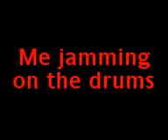me messing around on my drums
me messing around on my drums lol. i may not be very good but i am only 14 and will improve =D